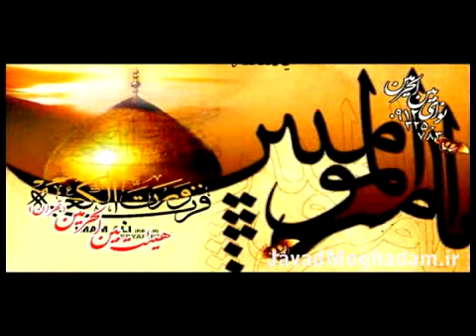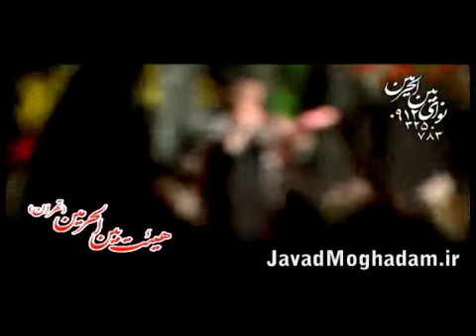Javad Moghadam 19 Ramezna 1391